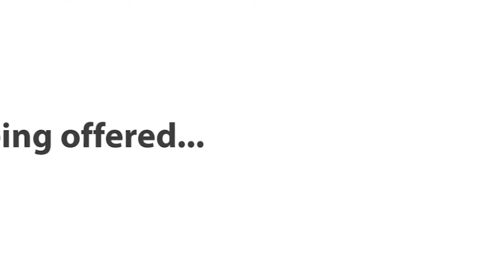The Most Powerful Communication Tool For Couples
Most Powerful Communication Tool For Couples. What is the secret to conscious communication? How do we leave our baggage behind and let go of the past? Listen to relationship counselor Dr. Ray Doktor.

Dr. Ray works in Santa Monica, Pacific Palisades, Brentwood, and Malibu.
Follow Dr. Ray Facebook Twitter Ray Doktor, Psy. D. is a relationship coach, marriage and premarriage counselor, and dating expert who specializes in relationships, intimacy & communication. He also treats stress emotional trauma using clinical experience combined with spiritual psychology. He has a doctorate in clinical psychology and practices in Santa Monica, Pacific Palisades, Brentwood CA. He also coaches clients abroad online and over the skype/phone.